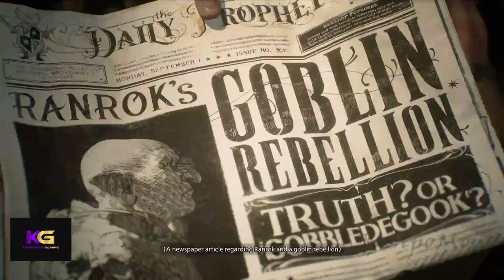Hogwarts Legacy PS5 (Part 1)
This is my beginning playthrough of Hogwarts legacy on PS5.

Hogwarts Legacy is an action role-playing game developed by Avalanche Software and published by Warner Bros. Games under its Portkey Games label. The game is set in the Wizarding World universe, based on the Harry Potter novels. Hogwarts Legacy is scheduled to be released for PlayStation 4, PlayStation 5, Windows, Xbox One, Xbox Series X/S, and Nintendo Switch in 2023.

*Social Media*